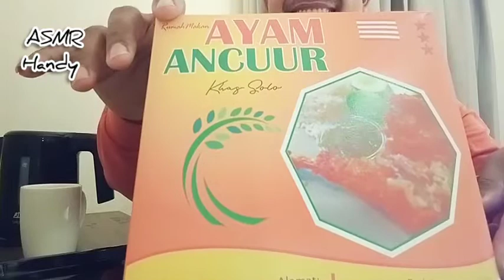ASMR Handy - Enjoying Yummy Fried Chicken // Delicious Ayam Ancuur Khas Solo //